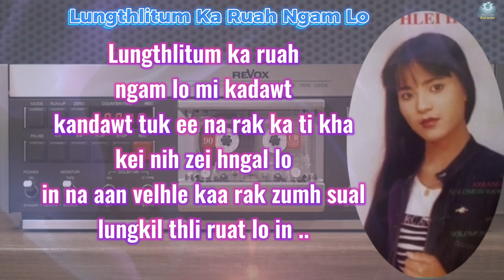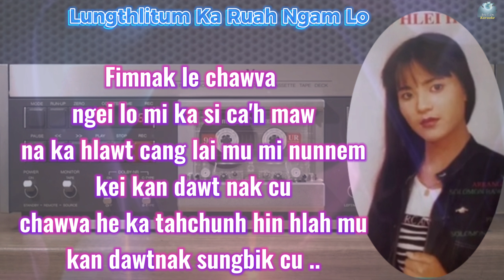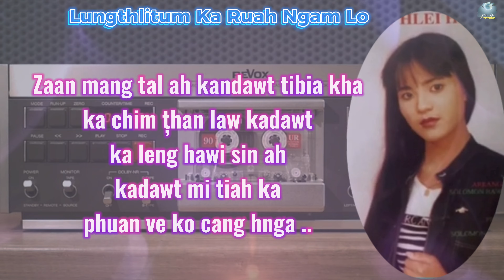Lungthlitum Ka Ruah Ngam Lo || KARAOKE